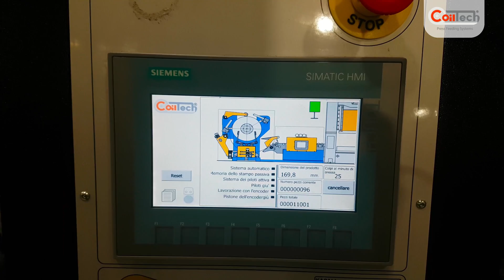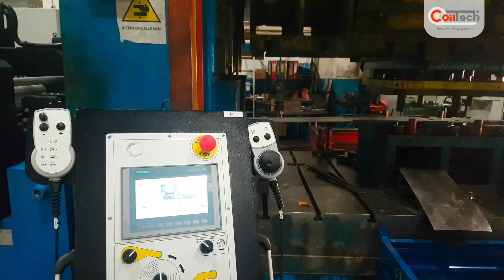COILTECH | Decoiler Straightener Feeder System | Compact Press Feeding Systems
Press Feeding Systems
Destacker and Transfer Systems
Cut to Length Line
Decoiler Straightener Feeder System
Compact Press Feeding Systems
Mechanical Decoiler
Hydraulic Decoiler
Double Decoiler
Pallet Decoiler
Coil Straightener
Servo Roll Feeder